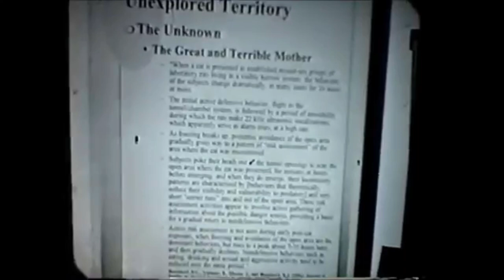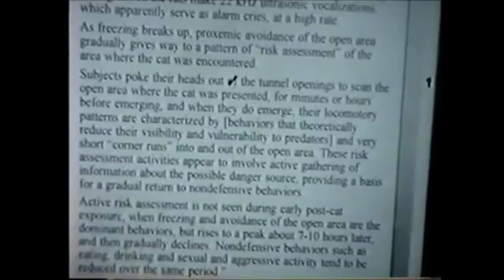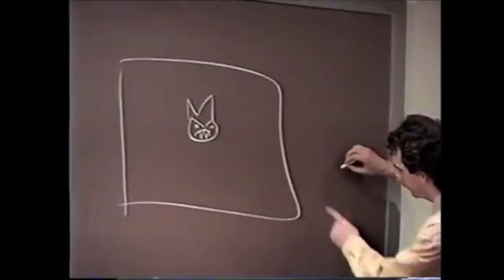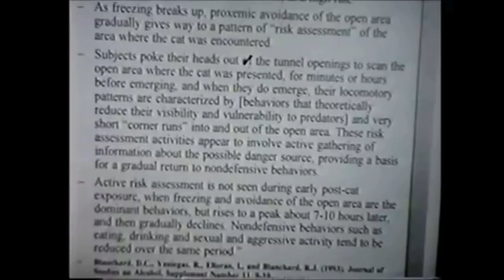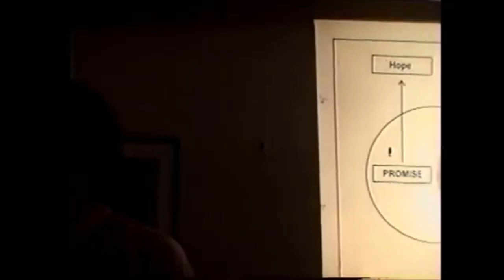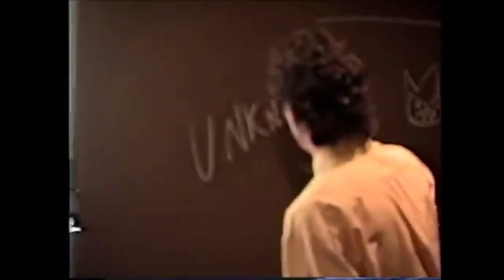Young Jordan Peterson on how Rats map unexplored territory (Harvard lecture)